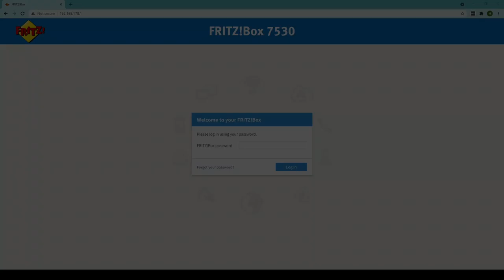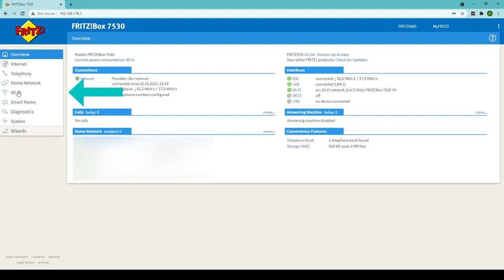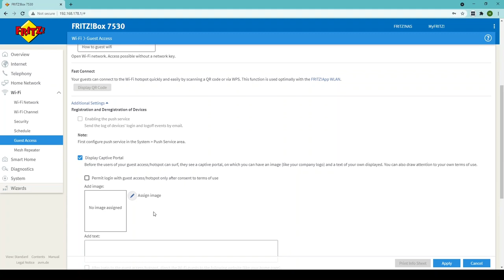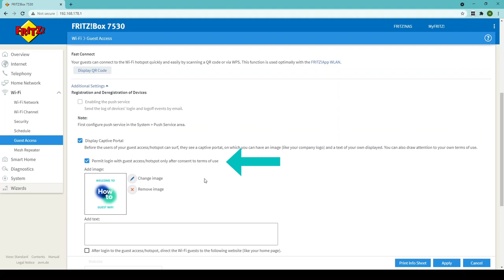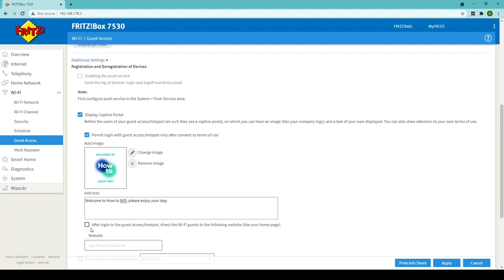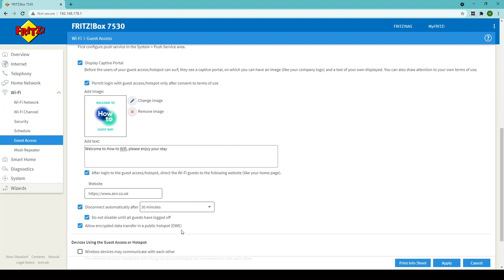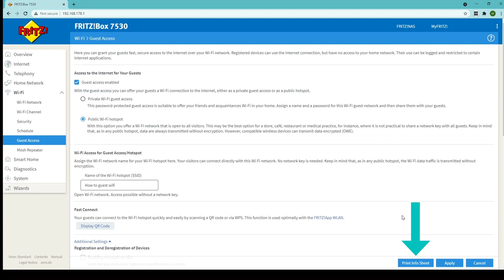How to Setup Guest WiFi on FritzBox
In this video Paul will be discussing how to setup guest access wifi on your Fritzbox 7530 as well as why you may want to do this in the first place.

As with all of these check its a good idea to have a pad and paper to hand to make notes of any steps you complete should you need to refer back to them later.

0:00 Intro
0:34 Why Guest WiFi?
1:40 Logging into the FritzBox
2:00 Enabling Guest Access
2:20 Private Guest WiFi
3:04 Public Guest WiFi
3:35 Customizing Guest WiFi
7:18 Creating WiFi QR Code

If you want to know more about Zen Unlimited Fibre and Broadband,